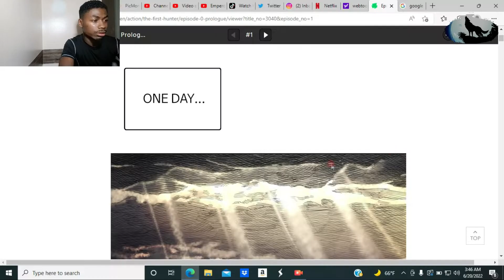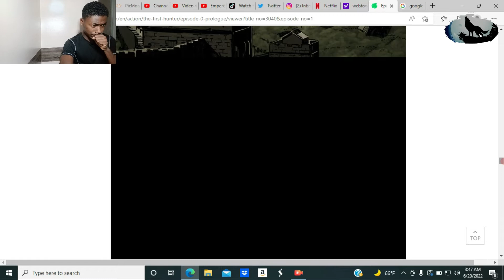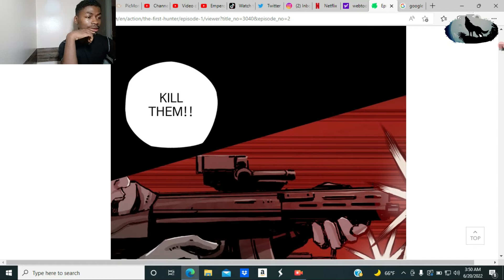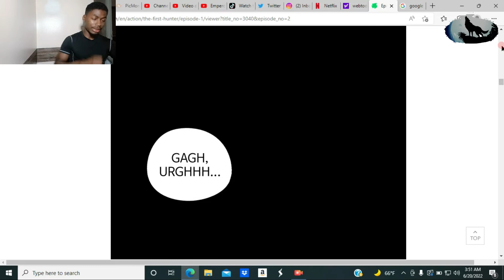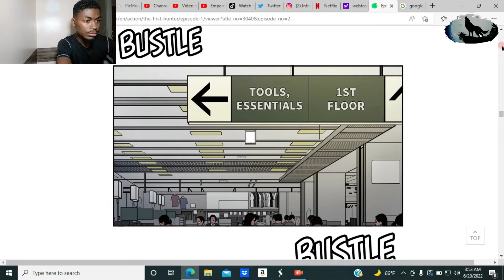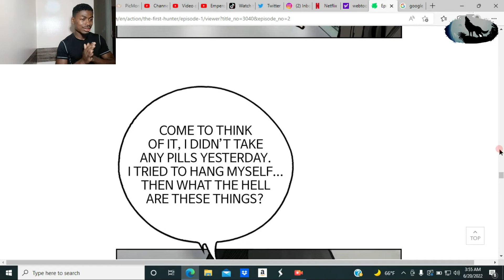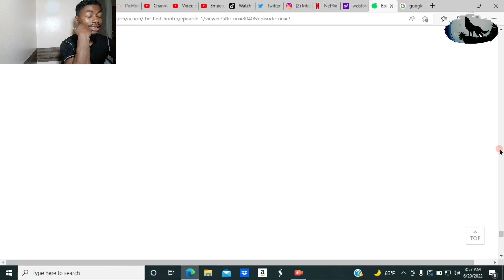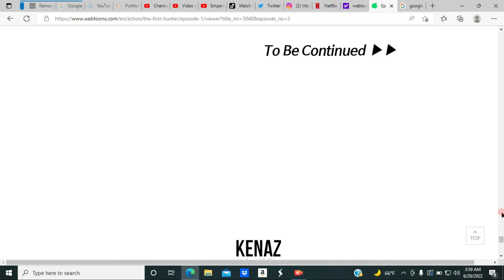The First Hunter part 1